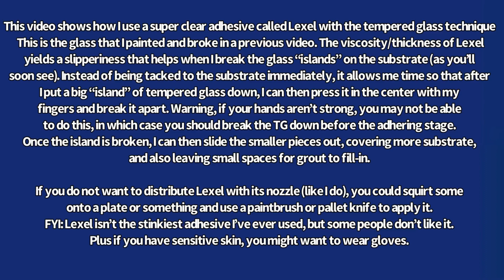Part 4 Making a Tempered Safety Crash Glass Mosaic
This shows the super-glamorous stage of adhering tempered safety crash glass to the substrate. While the work that my hands do is somewhat slow and tedious, being immersed in color, glimmer, sparkle, and reflectivity make up for it!

In the next videos I'll show how I glued the papers down, and more of the sky, using a different adhesive.

If you want to take a deeper dive into this technique, check out my online tutorial